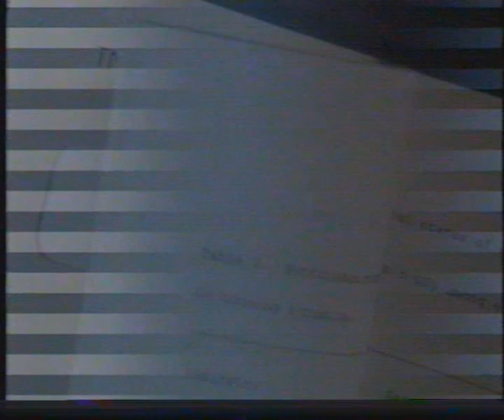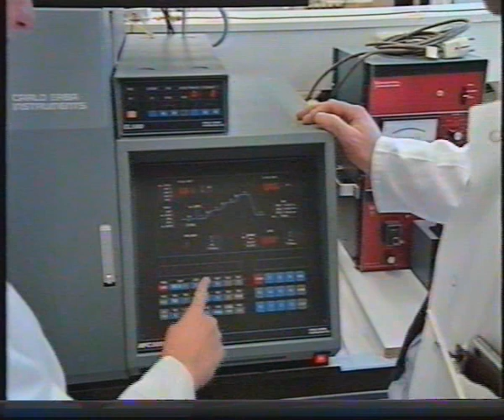Nieuwslijn fragment 1991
Nieuwslijn fragment
Presentatie: Elsemieke Havenga
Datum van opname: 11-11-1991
Bron: pal vhs